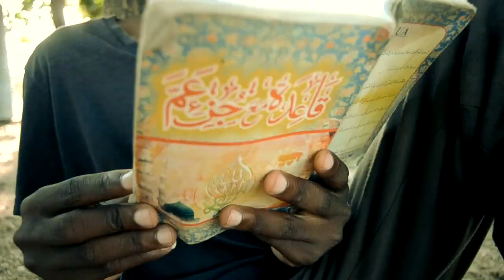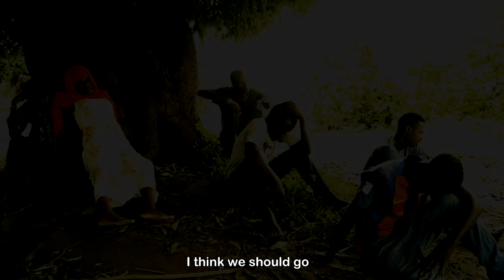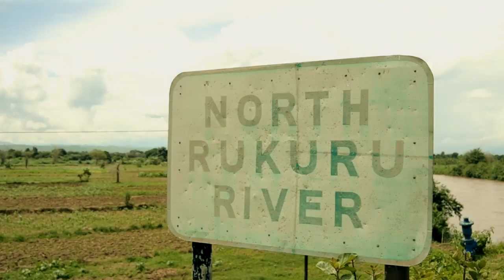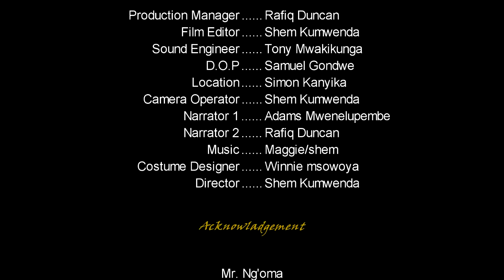The Refugees. Kimbiz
A movie from Malawi, about the life of refugees that fled their country to Malawi.